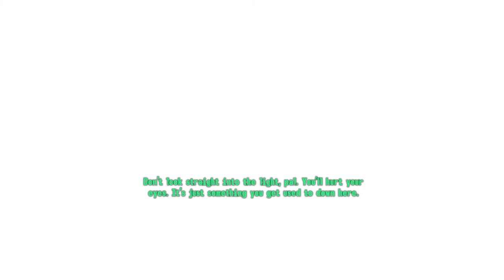NEW BEGINNINGS! | Fallout 3 Lets Play (Part 7)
In this video, we will be restarting the game so I can do a different build.